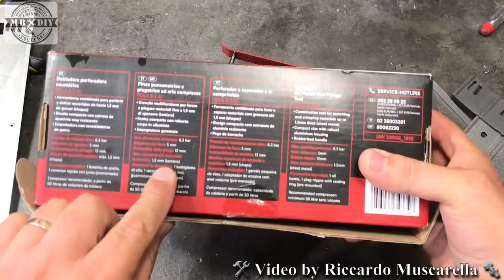Pinza punzonatrice e piegatrice ad aria compressa parkside. lidl PDLA 6.3 A1. Per lamiera.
Recensione della pinza punzonatrice e piegatrice ad aria compressa della parkside. Comprata alla lidl a 19.99 euro. modello PDLA 6.3 A1. Adatto per forare e piegare la lamiera fino ad uno spessore di 1.5mm. Realizza dei fori perfetti in pochissimo tempo e piega molto facilemente la lamiera, consentento l'unione del metallo, senza gradini.

per comprare una punzonatrice simile, clicca qui

Per comprare la rivettatrice tacklife, come la mia, clicca qui